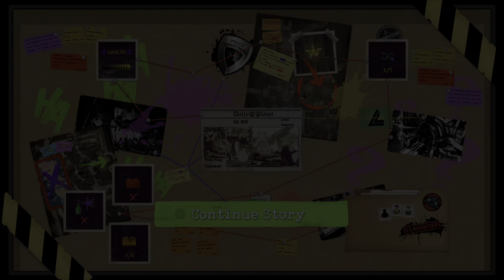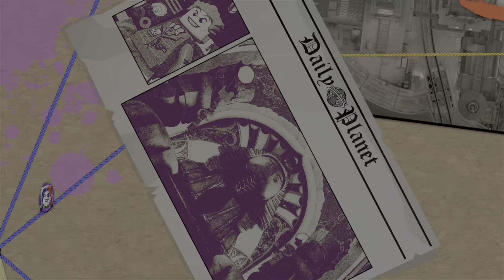Lego DC Super-Villains Story Mode Chapter 8 Fight At The Museum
Chapter 8 Fight At The Museum in Story Mode